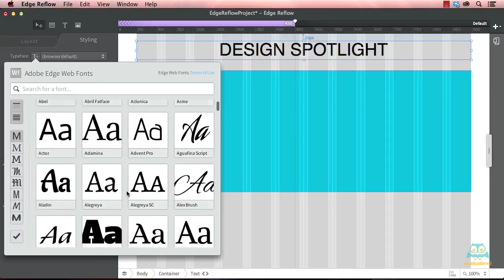Videmy - Adobe EdgeWebFont EdgeReflow ile Nasıl Çalışır ?